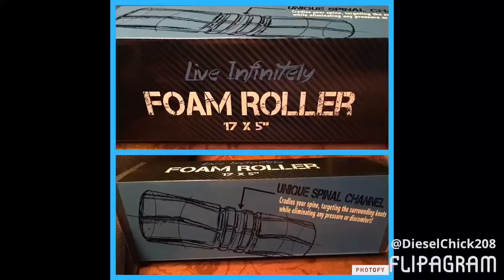Live Infinitely Foam Roller For Muscle Relief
Great muscle tension relaxer. It comes in helpful with the whole family.